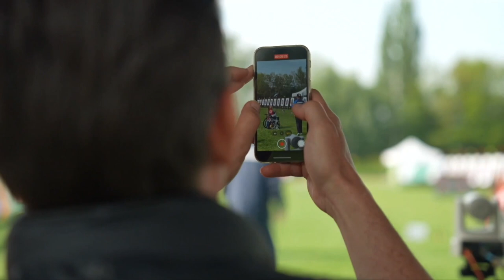Dorothea Poimenidou v Merve Eroglu – recurve women open gold | Nove Mesto 2023 Para European Cup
Full match from the 2023 Para Archery European Cup in Nove Mesto, Czech Republic.